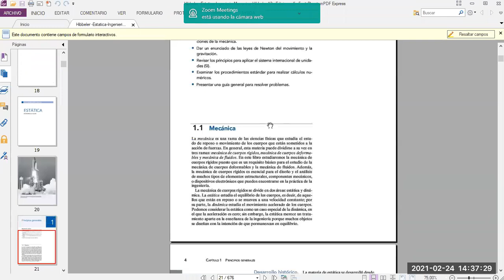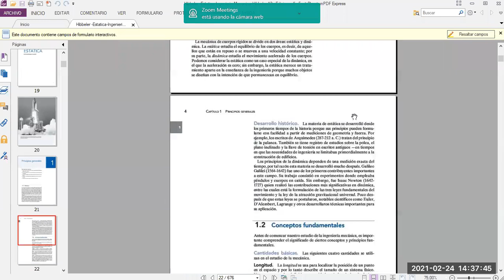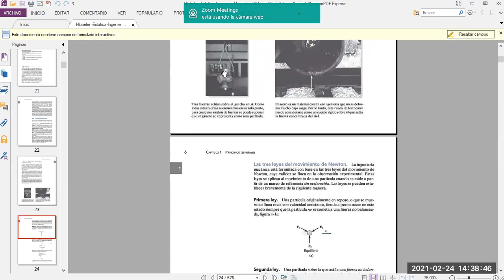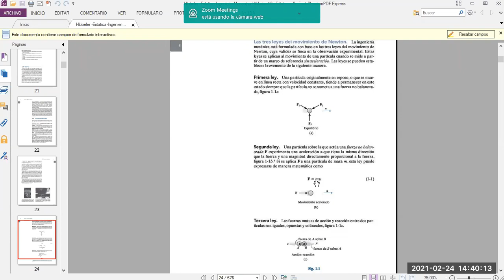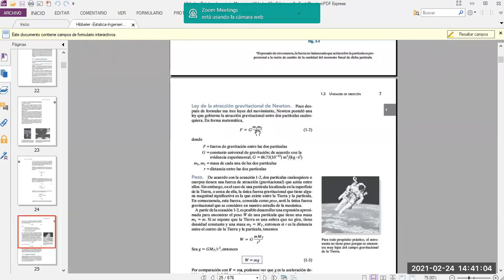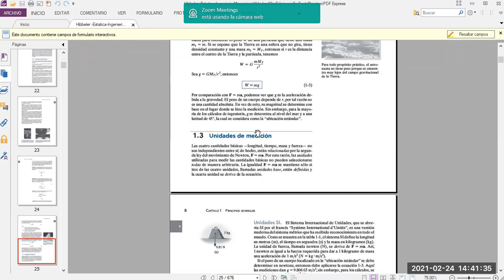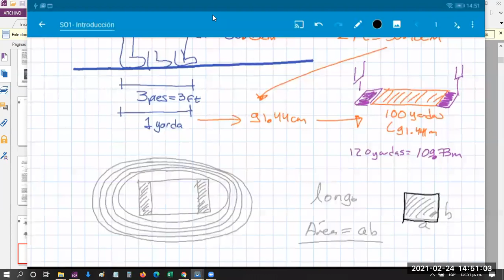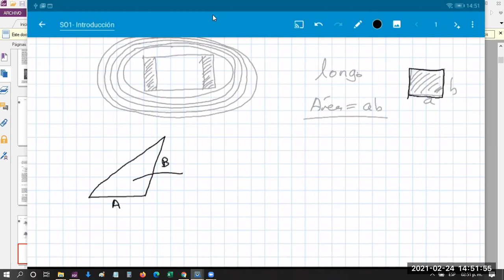Estática_S01 Unidades y Vectores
Curso de Estática.
Primavera 2021